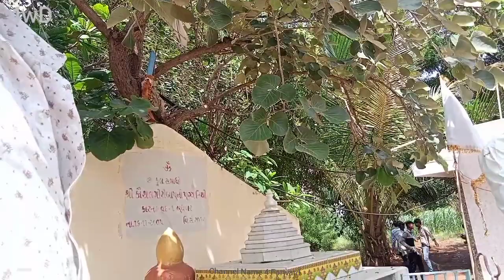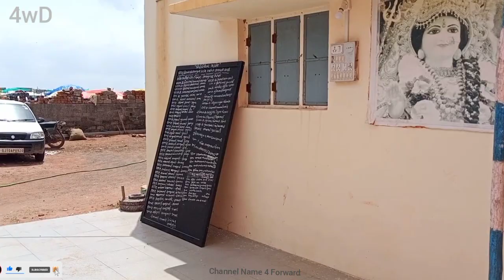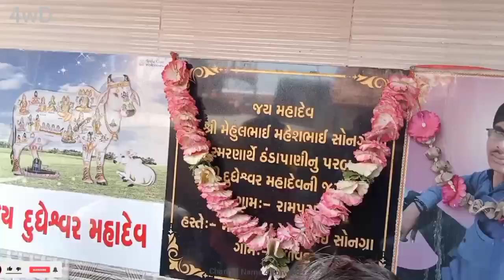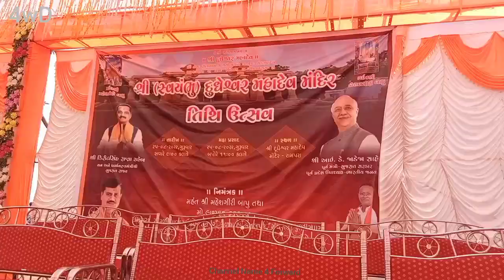SHREE DUDHESHWAR MAHADEV | શ્રી દુધેશ્ચર મહાદેવ | har har mahadev | dudhiya mahadev melo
SHREE DUDHESVAR MAHADEV